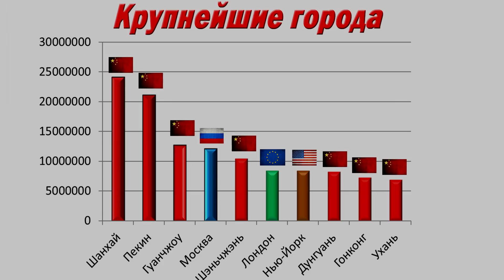Города в России, США, Европе, Китае - Сравниваем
Сравнение городов России, США, Европы, Китая. Особенности и различия городов. Самые большие города. Рейтинг городов. Москва, Пекин, Нью-Йорк, Лондон